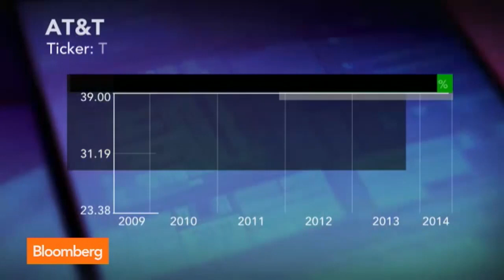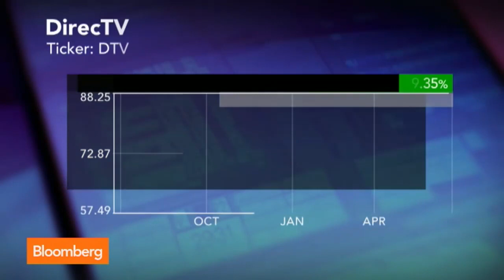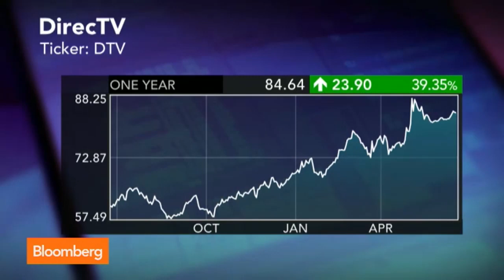AT&T-DirecTV Deal Is All About Spectrum: Bibb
June  24 (Bloomberg) -- Brean Capital Senior Analyst Todd Mitchell and Mediatech Capital Partners Porter Bibb discuss AT&T and DirecTV seek approval from Congress. They speak with Trish Regan and Alex Sherman on "Street Smart."  (Source: Bloomberg)